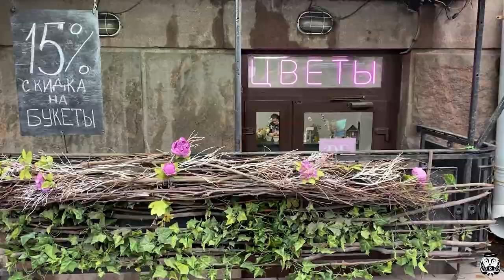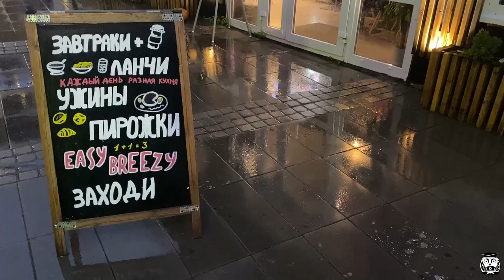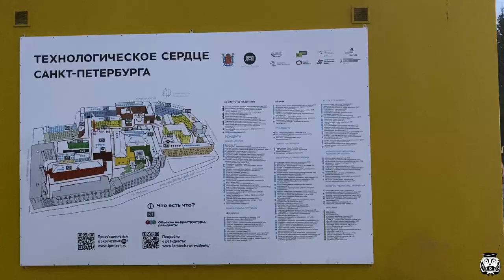VLOG 110. Санкт-Петербург СЕГОДНЯ: Прогулка по Петроградской. St Petersburg walking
Прогулка в районе ст.м. Петроградская